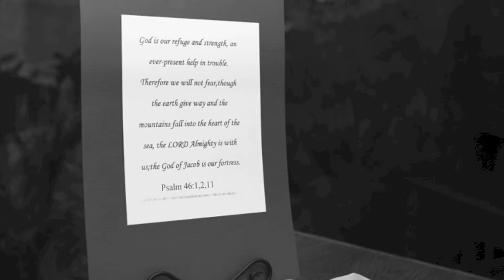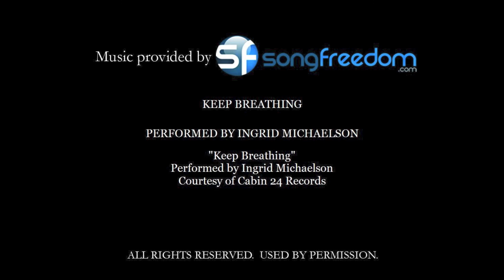Pearl Marie | a birth story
The birth story of Pearl by Coco Photography, a Portland childbirth photographer.